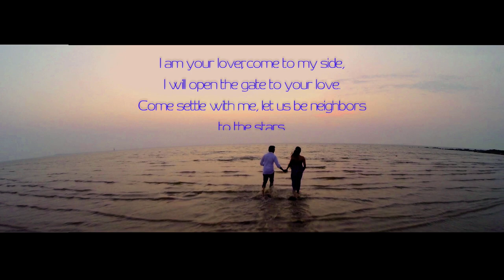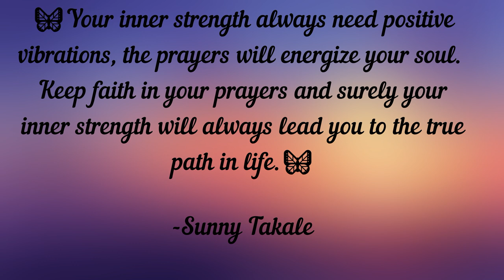DEEP PUJAN. (VLOG-67) Marathi Vlog.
Roposo : navangel2611

Follow Live.Laugh.Love page on instagram